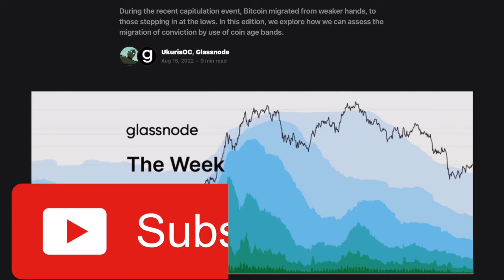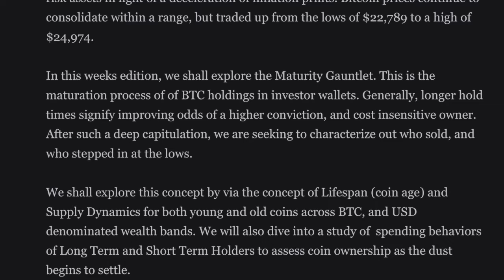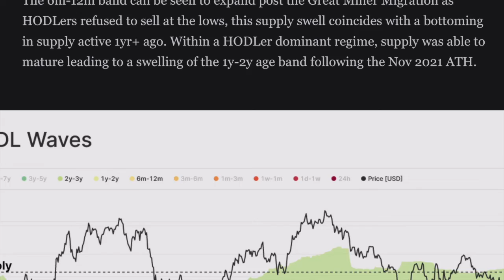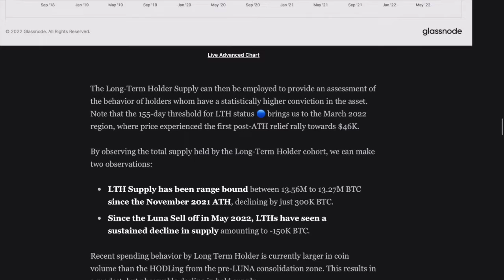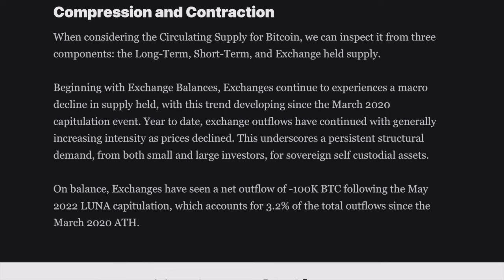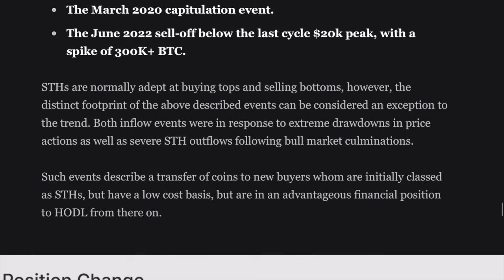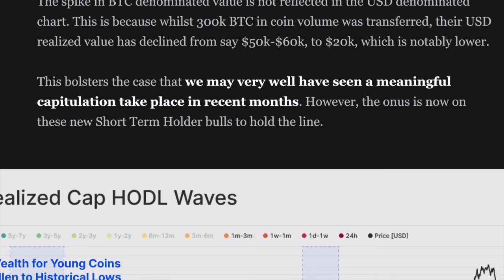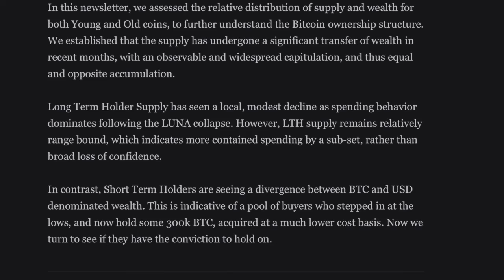GLASSNODE - WEEK 33 || ON CHAIN ANALYSIS || BITCOIN CAPITULATION COMPLETE?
SOCIALS:
Twetch EARN BITCOIN FOR POSTING!!!